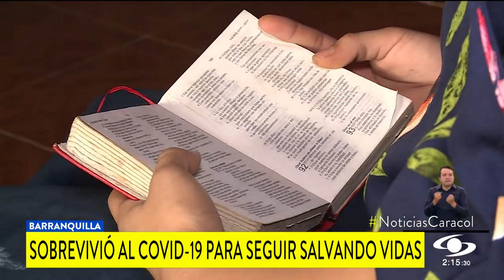Hospital Niño Jesús de Barranquilla, un refugio donde se encuentra salud y mucho amor